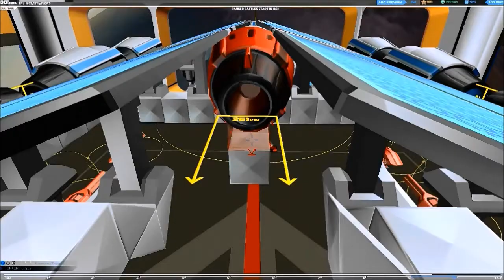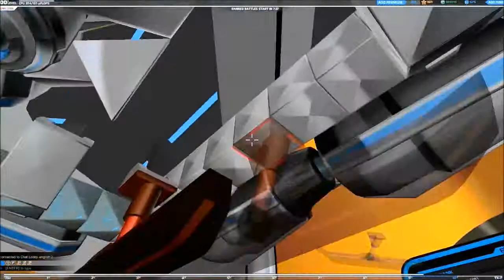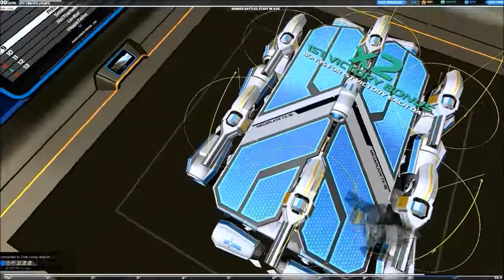Pi Plays Robocraft - Building The Cockroach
In this video I show you how to build a cockroach design, it is inspired by Cluly, who will be linked. If you want to see more comment or just check my stream, which I will also link! I am very sorry I left out the final design in the video, I forgot, but I will be making a cockroach v2 video soon so I don't think it is worth re-uploading this just for a 10 second fly over.